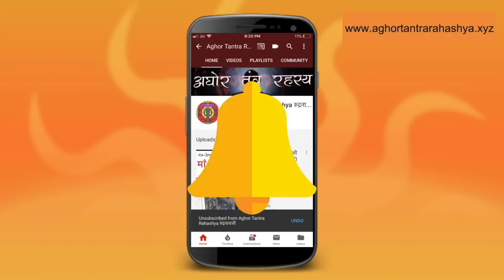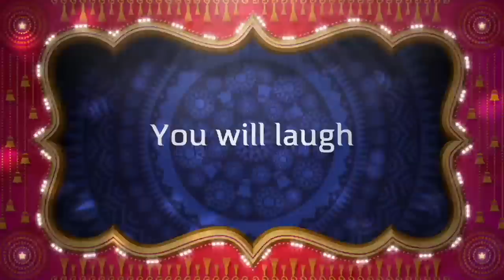एक 4 साल का बच्चा ढूँढने निकला अपने हत्यारे को अघोर कथा | सत्य घटना पर आधारित Horror Story In Hindi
दिल्ली के एक बहुत संभ्रांत परिवार में कुछ ऐसा हुआ जो वो समझ के भी नहीं समझाना चाह रहे थे। मेरे जीवन के एक घटना जिसने मुझे बहुत कुछ सिखाया। कहानी पुनर्जन्म की।
Alakh Aadesh!